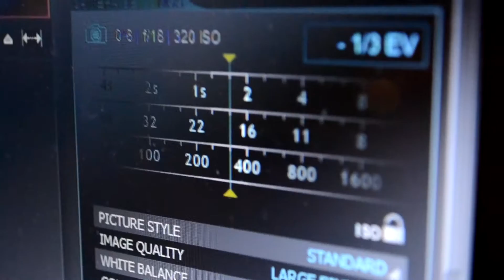Paisley 2021: The 'Making Of' Morgan's Lego animation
Morgan Spence takes you behind the scenes for the 'making of..." his fantastic Lego stop-motion animation about Paisley 2021.